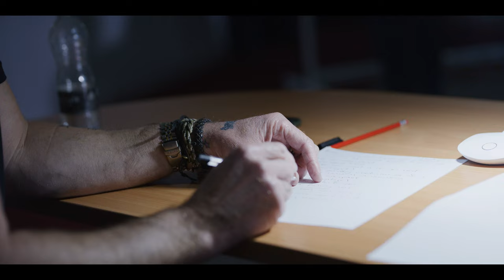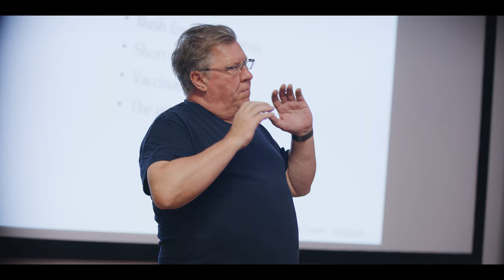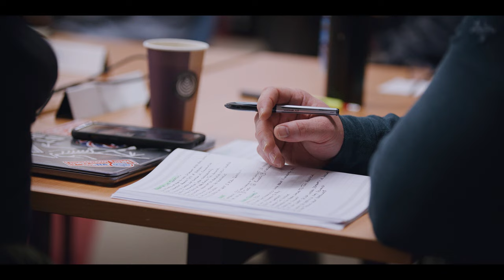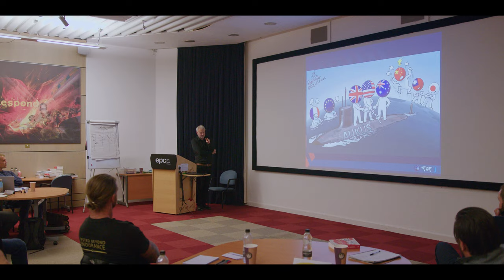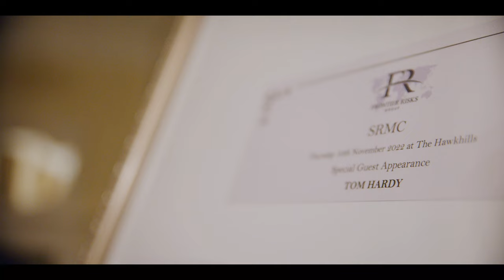Security Risk Management Consultants (SRMC®) Course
Home of the world’s leading practical training course in Security Risk Management Consultancy, the SRMC®. Frontier Risk Group is a leading, full-spectrum security, risk management and medical consultancy business with extensive project experience across Europe, the Middle East, Africa and Asia.

We have provided risk management services across multiple sectors and understands the specific commercial and operational characteristics of each, alongside the varied political, social and physical threats that operations can face. Importantly, we also understand the growing value of duty of care and how risk management excellence can also provide competitive value in the tender process for new projects. Frontier Risks offer comprehensive advice on every aspect of risk management; from corporate operations, commercial risk and foreign investment, to counter-terrorism, close protection and support to governments. We also encompass primary care and pre-hospital medical solutions from accredited and bespoke training packages, to medical kit provision and remote overseas clinics.

Frontier Risks can call upon a global network of trusted and vetted associates and it is these trusted and tested partnerships that enable the delivery of safe, professional and quality assured services. Furthermore, our clients benefit from the extensive capabilities of our vetted and experienced personnel. Clients can expect to be advised by consultants with careers spanning across the Military, UK Special Forces, Diplomatic and Intelligence services, Police, Media, Humanitarian, Finance and Commercial Industries.

with thanks to @AstorProd for the incredible filmogprahy and editing.